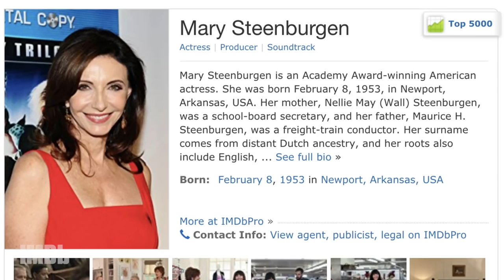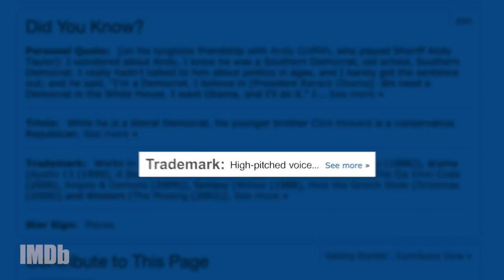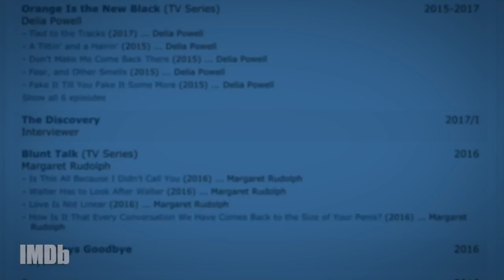Mary Steenburgen Breaks Down Her Career | Funny or Die Presents IMDb Me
MarySteenburgen has won an Oscar, starred with Will Ferrell in some iconic comedies, and joined a 'Book Club' with screen legends. But find out what she really thinks of her celebrated Hollywood career when she IMDb's herself.